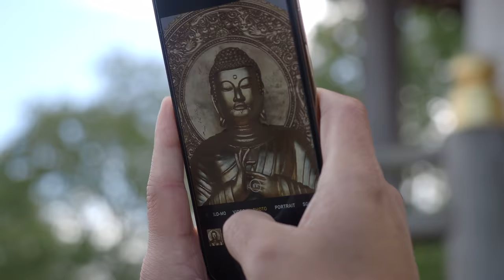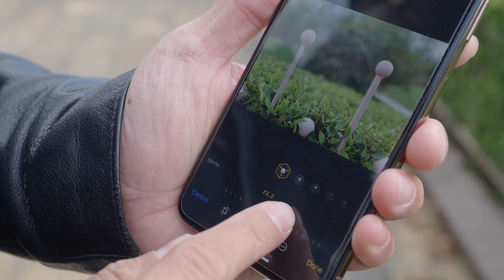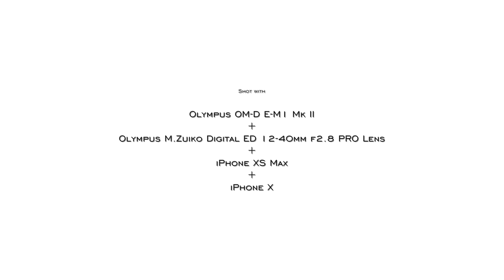The World's Most Popular Camera: The iPhone Xs Max - Red35 Review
Somebody somewhere once said, the best camera you can have is the camera you've got with you.  In most cases these days, that camera is your phone and Jimmy couldn't wait to try out the camera on the recently launched Apple iPhone Xs Max.

With an eye-watering price tag, is the hype worth it?

Check out our gear that we use on this Channel and Jimmy's work.